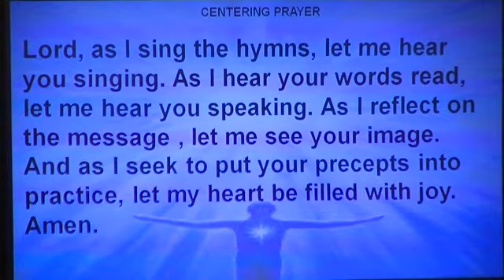Sermon: Activation Required 1-20-13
For our spiritual gifts to work, we have to connect them to that spiritual "pneuma" world and then we have to activate them through prayer; then our spiritual gifts are activated.